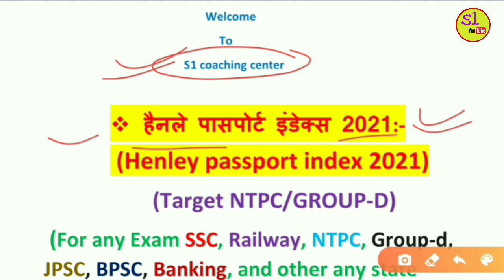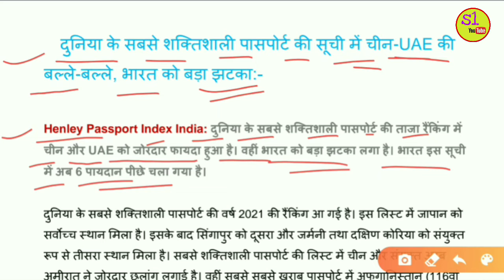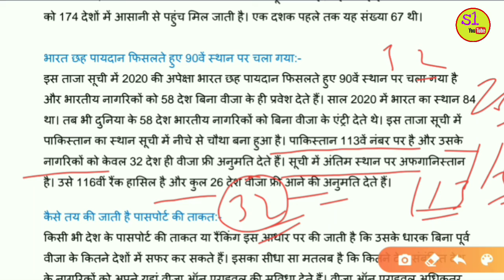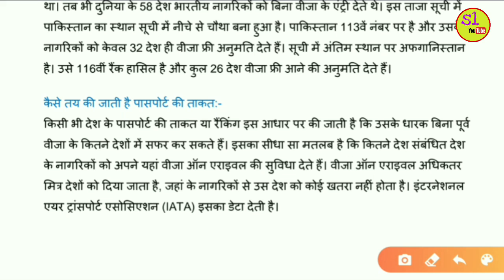Henley passport index 2021 | हैनले पासपोर्ट इंडेक्स 2021 | current affairs | जाने भारत का स्थान ?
"Hello friends "मैं रंजीत आप सभी को "S1 coaching center" में स्वागत करता हूं इस वीडियो में हमलोग:-
Also videos available in my YouTube channel :-
👉फरवरी महीने के करेंट अफेयर्स :-